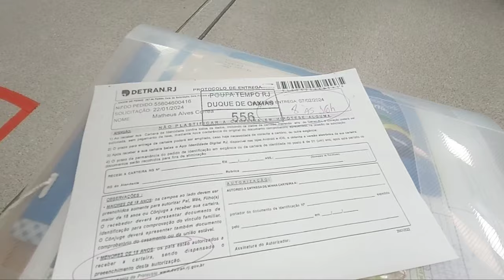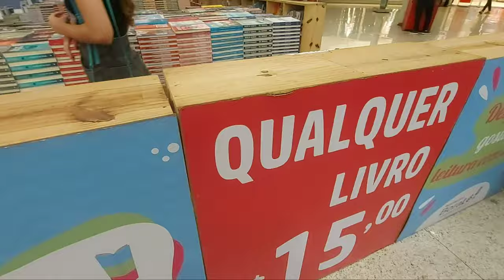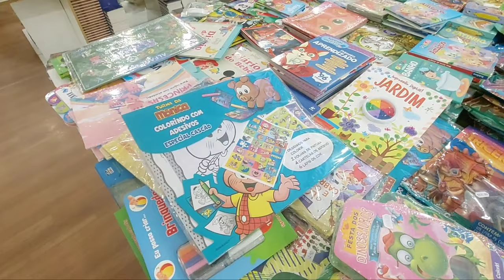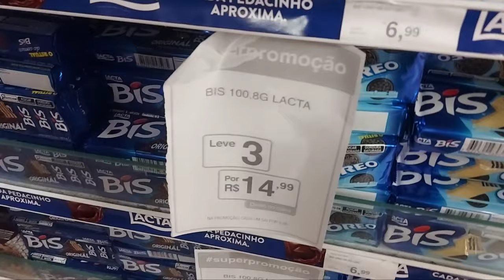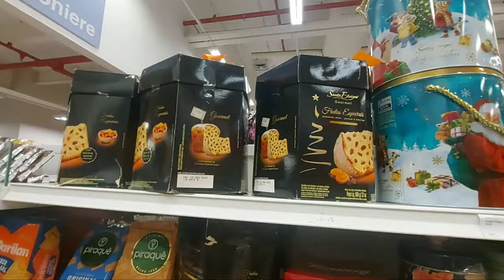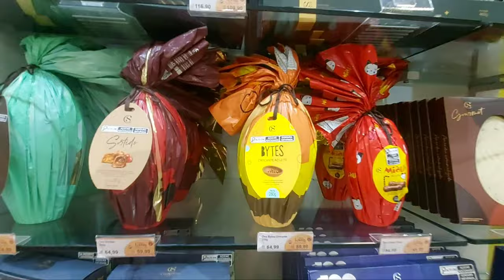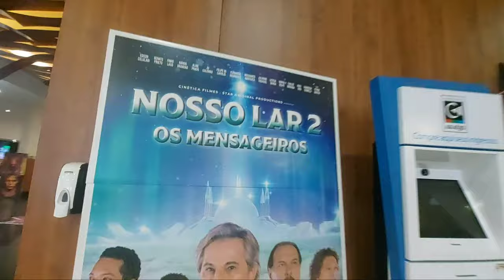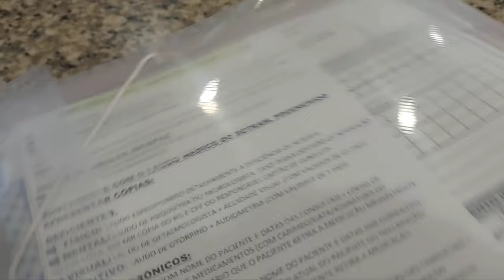VLOG: FOMOS BUSCAR A IDENTIDADE DO MATHEUS + PASSEIO NO SHOPPING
Oiii lindonas, tô de volta com mais um vídeo pro canal!!!☺
Gravei tudo com muito carinho, é um vlog passeando no shopping, eu e o marido fomos buscar a identidade do Matheus, aproveitamos e passeamos no shopping, teve almoço, compramos lanche e chocolate pra crianças, tá bem legal, não percam!!

♡ 𝗦𝘂𝗴𝗲𝘀𝘁ã𝗼 𝗱𝗲 𝘃í𝗱𝗲𝗼𝘀 𝗮𝗾𝘂𝗶 𝗱𝗼 𝗰𝗮𝗻𝗮𝗹 𝗾𝘂𝗲 𝘃𝗼𝗰ê  𝘃𝗮𝗶 𝗴𝗼𝘀𝘁𝗮𝗿, 𝘃𝗹𝗼𝗴𝘀 + 𝗰𝗼𝗺𝗽𝗿𝗶𝗻𝗵𝗮𝘀!!

Tô presente aqui 2 vezes por semana! Nos seguintes dias...
𝗦𝗲𝗴𝘂𝗻𝗱𝗮 𝗲 𝘀𝗲𝘅𝘁𝗮 𝗮 𝗽𝗮𝗿𝘁𝗶𝗿 𝗱𝗮𝘀 𝟭𝟵:𝟬𝟬 𝗛𝘀.
Não vai embora antes de se 𝗜𝗻𝘀𝗰𝗿𝗲𝘃𝗲𝗿 no canal e deixar o 𝗟𝗜𝗞𝗘 para eu saber se vocês estão curtindo os vídeos e deixe seu 𝗖𝗼𝗺𝗲𝗻𝘁á𝗿𝗶𝗼 aqui com o que você gostaria de ver aqui no canal nesse ano de 𝟮𝟬𝟮𝟰!

𝙄𝙣𝙨𝙩𝙖𝙜𝙧𝙖𝙢 𝙙𝙖 𝙢𝙞𝙣𝙝𝙖 𝙡𝙤𝙟𝙖 𝙣𝙖 𝙨𝙝𝙤𝙥𝙚𝙚🧡

                 💕𝙆𝙒𝘼𝙄

💓Eu sou muito 𝗚𝗥𝗔𝗧𝗔 a cada um de vocês que me acompanharam até aqui.

𝗨𝗺 𝗯𝗲𝗶𝗷𝗼 𝗲 𝗮𝘁é 𝗼 𝗽𝗿ó𝘅𝗶𝗺𝗼 𝘃í𝗱𝗲𝗼. 𝗧𝗰𝗵𝗮𝗮𝘂𝘂!😘